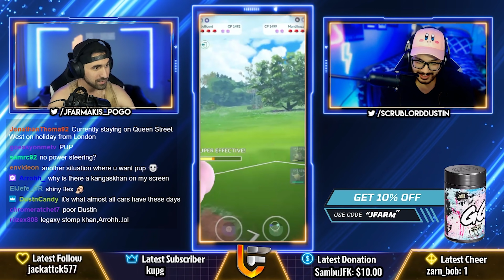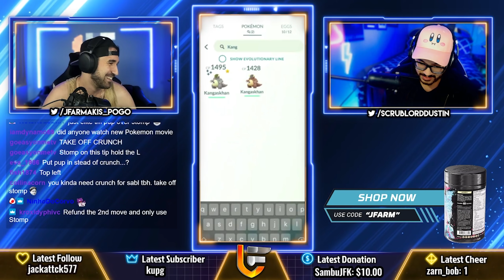We used an ELITE TM on..... WHAT?! | Pokemon Go Battle League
Resources:
Pokebattler
PvPoke